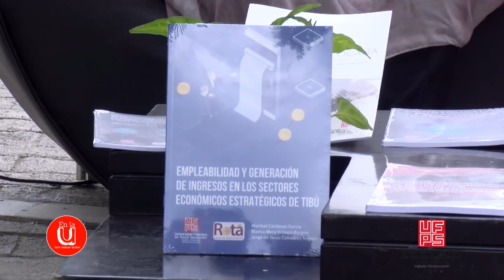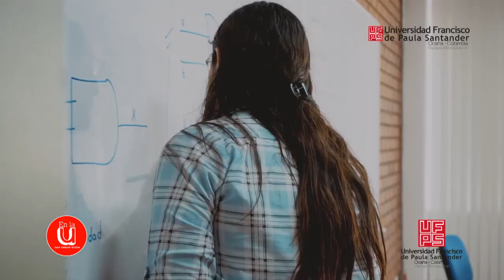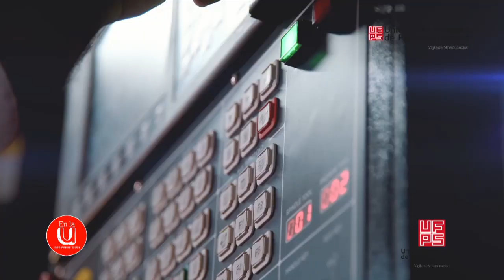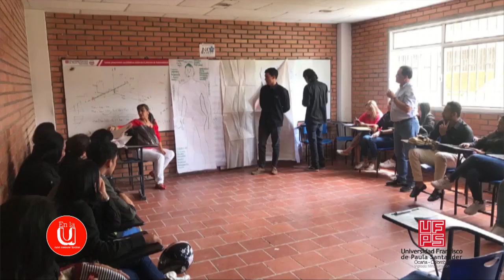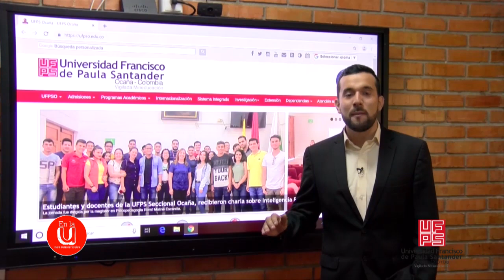MAGAZIN 21 DE JUNIO DE 2019